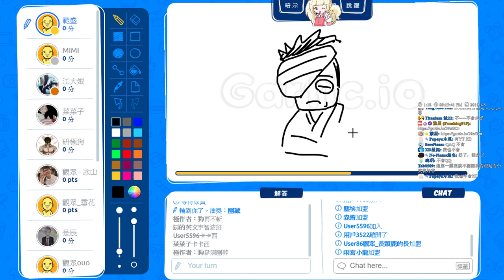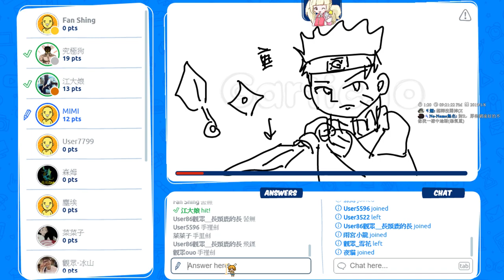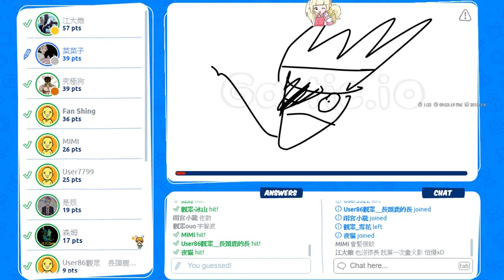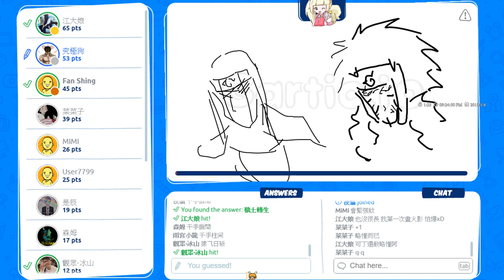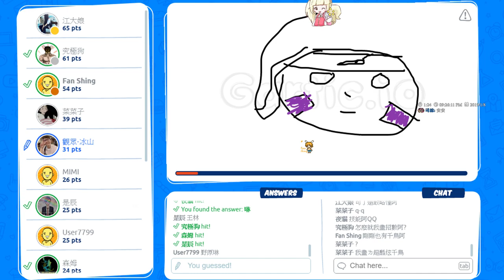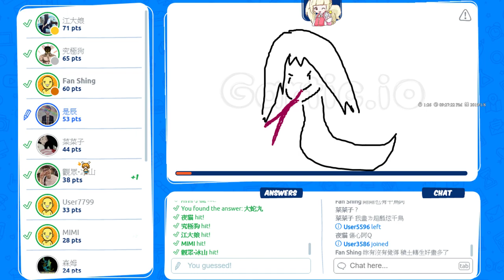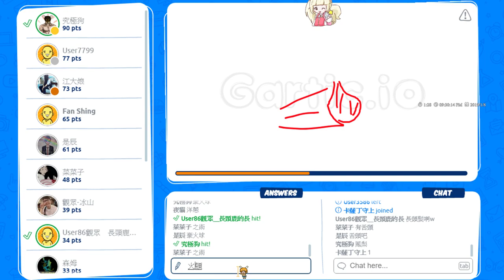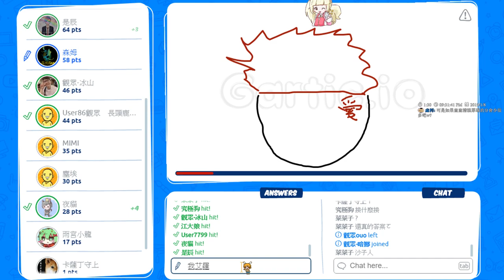【繁星】gartic io你畫我猜 2019 1 8【6】